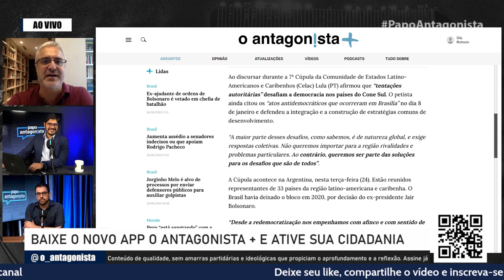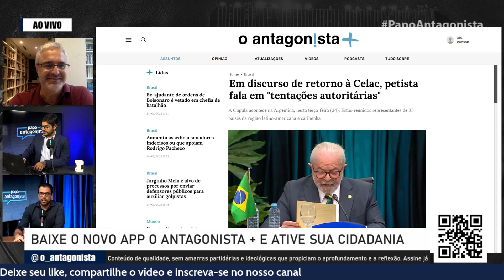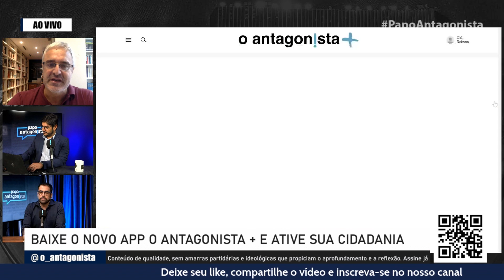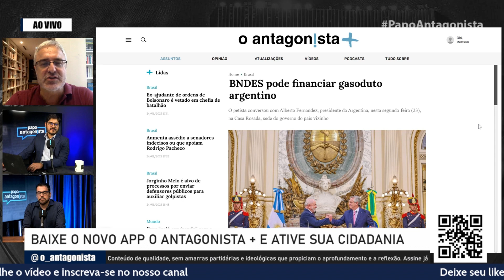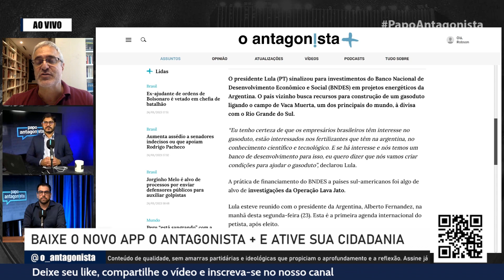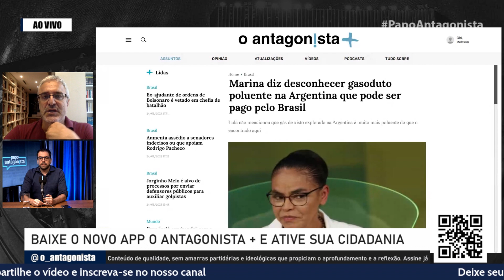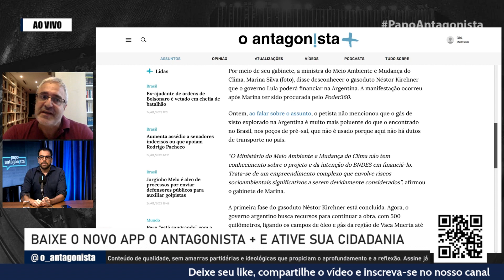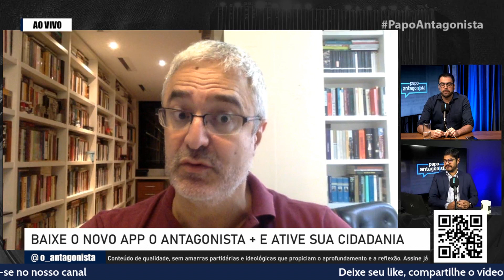Lula quer que BNDES financie um gasoduto poluente na Argentina; Marina não foi consultada